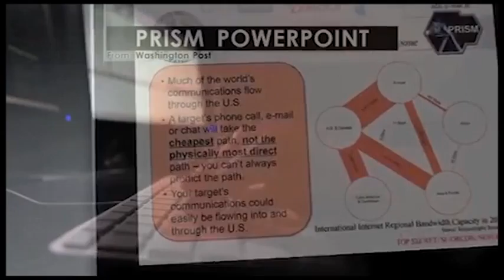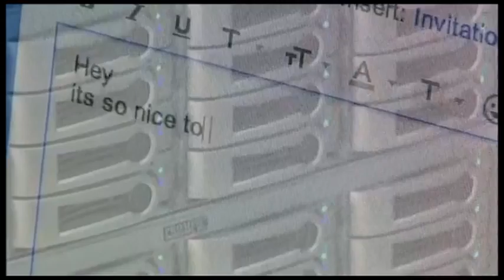DATAGETE MBROJTJA ABCNews 27 Nentor 2013